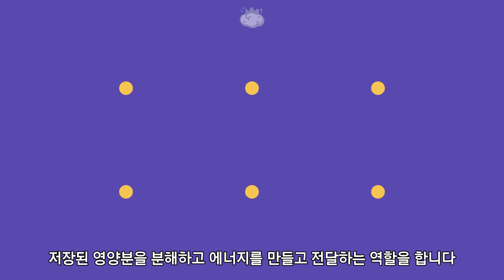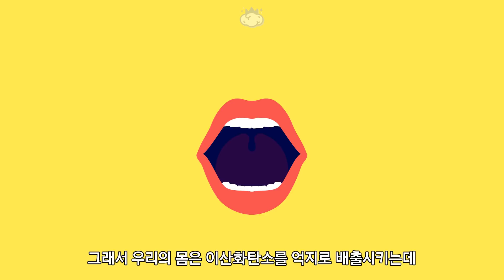하품을 하는 이유와 하품을 하면 눈물이 나오는 이유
아침에 일어나서 집에 오기 전까지
시도때도 없이 쏟아지는 하품!

하품은 도대체 왜 나오는 것이며 하품을 하면 왜 눈물이 나올까요?